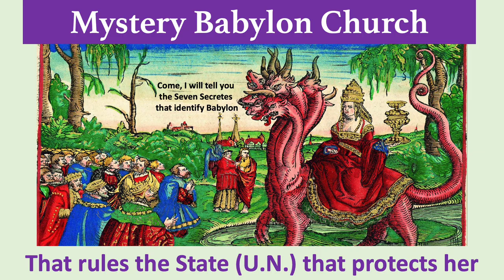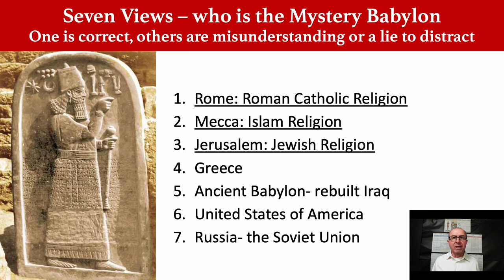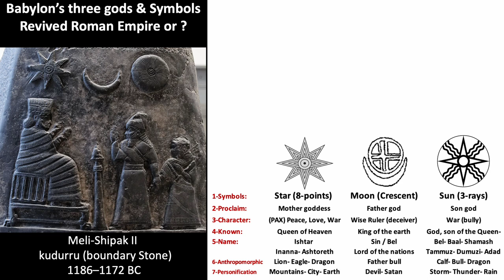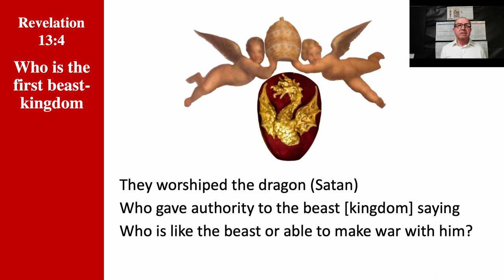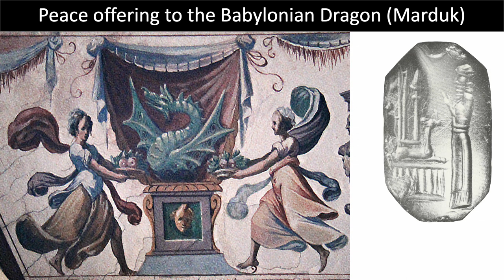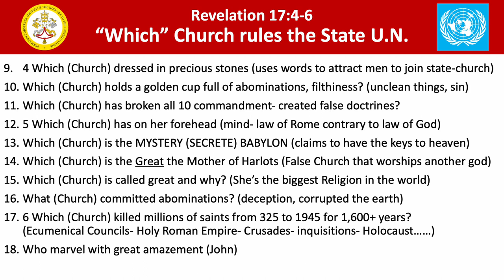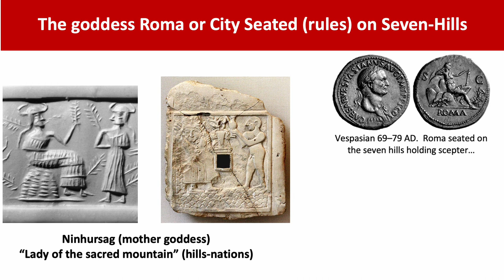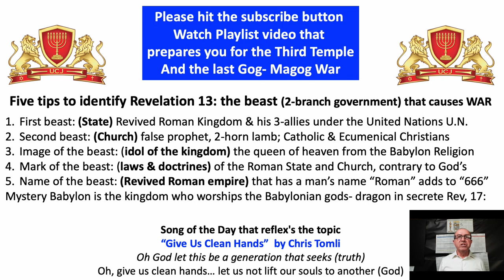Mystery Babylon debate Joel Richardson vs Jose Salinas - Revelation 17 Part 1- by Jose S.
This is a practice debate with Joel Richardson, host of The Underground, because he teaches that the Mystery Babylon is Mecca vs. Rome. Yet, I'm hoping many will email him asking him to reason or debate me for the love of truth to avoid confusion before the Jewish people build the Third Temple.

Why do I feel qualified to debate this topic?
1: I organized the entire Bible in a historical format that helps us understand what happened inside the first and second Temple.
2- I discovered how to read the book of Revelation in its original scroll layout so we can know what will happen during the third Temple.
3: I created a Church History 2,000 Years paralleled chart with the seven seals of Revelation. Showing 5 of the 7-Seals came to pass during the Roman Empire and the Catholic Inquisitions, who made war with the Saints because they would not accept the mark or image of the beast.
4: I compared the Babylonian symbols with the Catholic Church and United Nations, and they match 100% without any doubt…

To my Catholic friends, this is not against you; I grew up Catholic, and I wanted to know the truth, so I flew to Rome and ten countries' biggest museums and archeology sites, so I hope you give me a chance to share what I found.

▶️ STANDARD NOTES:
• My name is Jose Oscar Salinas; thank you again for watching our YouTube channel.
• Write comments so we can make better videos or revise them as necessary for the sake of truth.
• Consider supporting our NPO, and I will send you my book of Revelation’s original scroll. That helps you see the timeline by paralleling the events yourself, so no one will ever deceive you.
• Currently, I am seeking a team; of board members, helpers, and editors to make professional videos.

▶️ Check out playlists that keep you informed of what’s about to happen before they build the third Temple. Plus, I encourage you to ask your teacher to identify the beast; if not, you’re in trouble because Hosea 4:6-14 says, my people are destroyed for lack of knowledge. Therefore, people who do not understand will be trampled.

▶️ Five tips that identify Revelation 13: the beast (2-branch government) that causes WAR
Rome & U.N. is the One World Government that tries to enforce the New World Order by 2030
1: First beast is the (State) Revived Roman Kingdom & his 3-allies; under the United Nations (U.N.)
2: Second beast is the (Church) false prophet 2-horned lamb (Catholic & Ecumenical Christians)
3: Image of the beast is the (idol of the kingdom) the queen of heaven from the Catholic Church
4: Mark of the beast are the (laws & doctrines) of the Roman State & Church contrary to God’s
5: Name of the beast is the (Revived Roman Empire) that has a man’s name “Roman” adds to “666”
6: Mystery Babylon is the Revived beast under a different name that worships the dragon in secrete 17:
7: Three evil spirits like frogs are Satan’s forces; U.N. (State), Catholic (Church), NATO (Military) 16:3
8: False teachers are Rome’s helpers who distract, refuse to report, who hinder from knowing the truth

▶️ SOURCE CREDIT:
Most images are from Wikipedia & Canstock.com, modified by Jose Salinas and his daughter Jada. Yet, if you donate and request it, I will send the transcript with complete sources.

See complete details on our website for education, criticism, comment... Scripture from mainly the Authorized Kings James Version (AKJV) paraphrased.